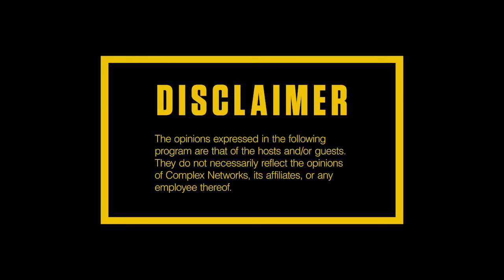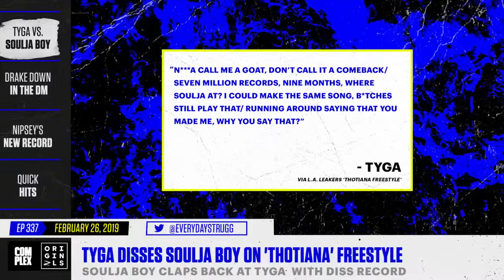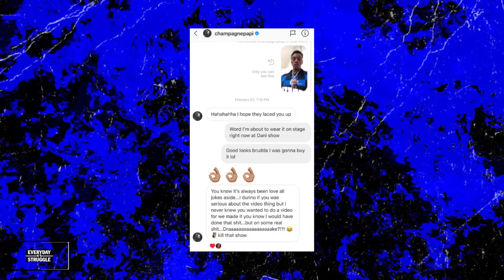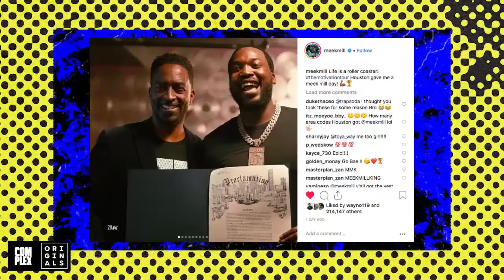Tyga and Soulja Boy Trade Disses, Nipsey Hussle's Marathon Pays Off | Everyday Struggle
On Tuesday’s (Feb. 26) episode of EverydayStruggle, Nadeksa, Wayno and DJ Akademiks kick off the show discussing the latest news surrounding Soulja Boy and Tyga’s ongoing beef. Tyga, who has been on the quiet side of his beef with Soulja, decided to takes shots at the “Crank That” rapper in a recent L.A. Leakers freestyle. Soulja caught wind of Tyga’s jabs last night, and released a diss record of his own aimed at the West Coast rapper. The EDS trio shares their thoughts on Tyga and Soulja’s freestyles and give a prediction on what’s next to come for both rappers. Later in the episode, Ak and Wayno weigh in on Drake’s recent DM to Soulja Boy, where the 6 God tries to clear the air with Draco about the “We Made It” music video. Halfway through the show, the squad gives their review on Nipsey Hussle’s latest single, “Racks In The Middle” featuring Roddy Ricch and Hit-Boy, and then get into conversation about the reinvention of Nipsey Hussle since the release of his 2013 mixtape, ‘Crenshaw.’ To conclude today’s episode, the crew runs through a set of quick news stories involving Meek Mill’s very own day in Houston, Ice Cube and LL Cool J buying sports TV stations and Lil Pump’s charges dropped after body-cam footage goes viral.